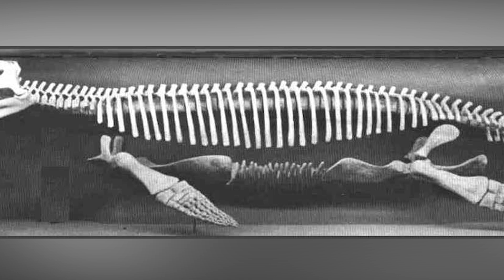What If The Kronosaurus Didn't Go Extinct?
Over 100 million years ago, during the early cretaceous period, there lived a monster known as Kronosaurus, a 30 foot long marine reptile that you definitely wouldn’t want to cross paths with in the ocean.

VIDEO EDITED BY:
Lucy McPhee